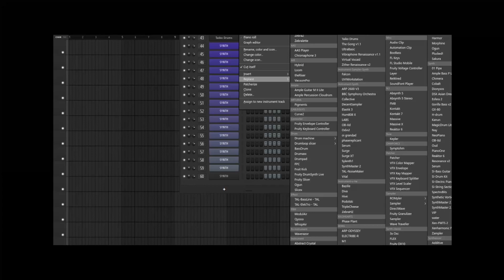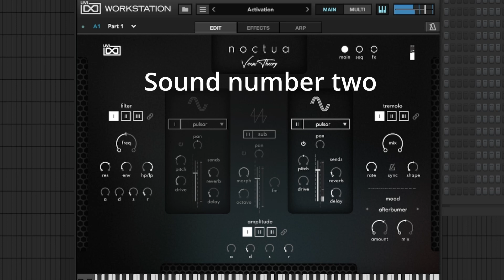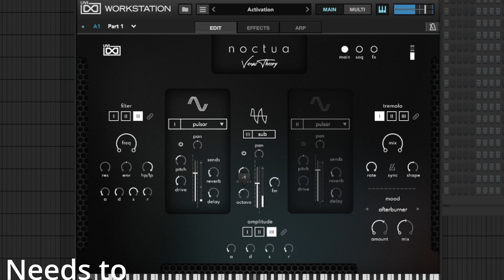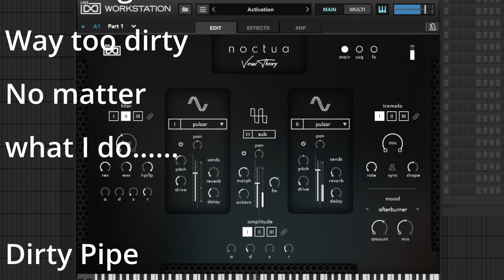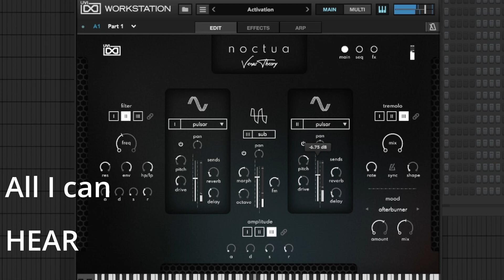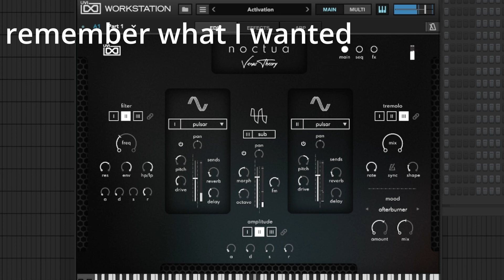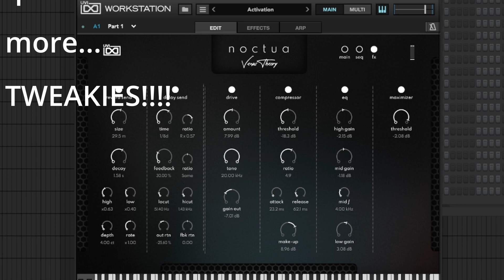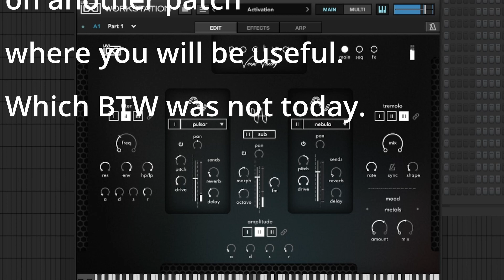UVI Noctua Sound designing and problem solving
Here I show how I go from one sound to another and eliminating issues along the way.